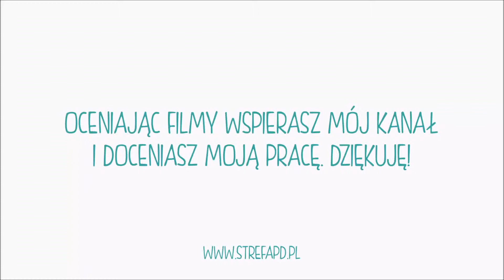Polski Dubbing w grze Hearthstone - Szymon Kuśmider jako Lodowcowy odłamek